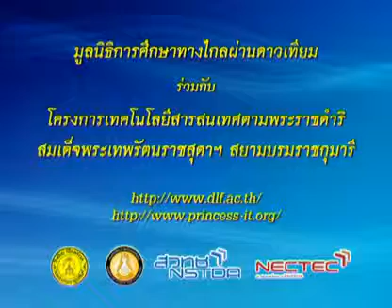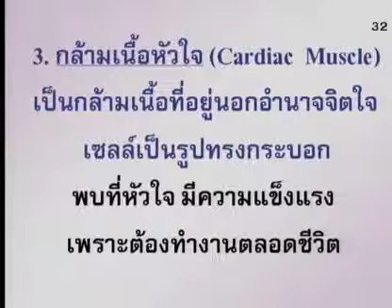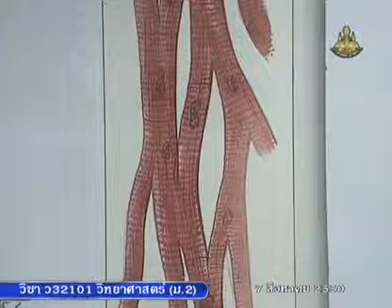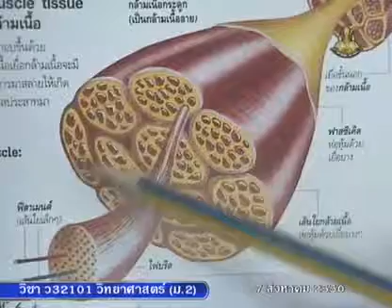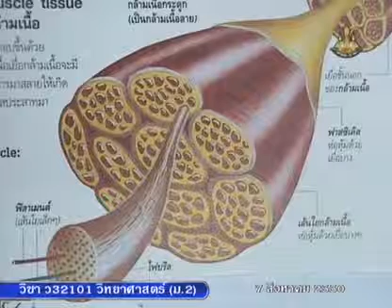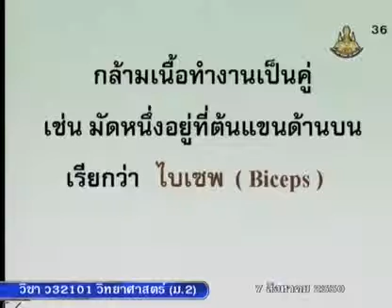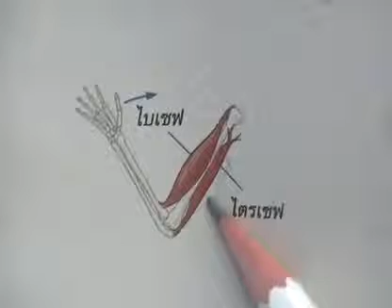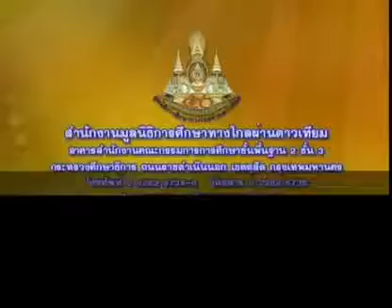169 50scM2 044Dh sciencem 2 วิทยาศาสตร์ม 2